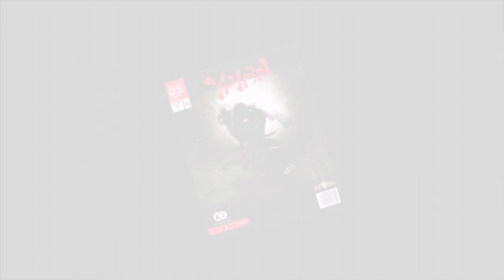Yaiba: Ninja Gaiden Z - Teaser Trailer #2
Take a look at this teaser trailer which introduces Miss Monday, Yaiba's in-game tour guide, as well as offering an in-depth look at how Yaiba's newly implemented skills will deliver increasingly gruesome kills.

Follow Yaiba: Ninja Gaiden Z at GameSpot.com!